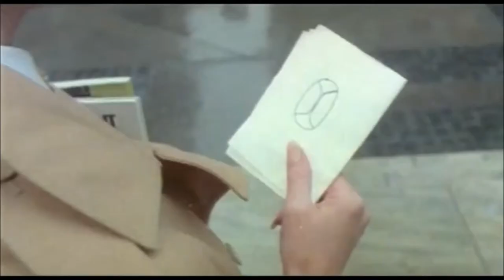Official Trailer: Zombi Holocaust (1980)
(also known as Zombie 3 and Doctor Butcher, M.D.). The members of an expedition in search for the last faithful of Kito, the cannibal god, land on a small island in the Moluccas (East Indies) and are soon hunted by cannibals and zombies...

Genre: Horror

Directed by,
Marino Girolami

Written by,
Fabrizio De Angelis
Romano Scandariato

Starring,
Ian McCulloch
Alexandra Delli Colli
Sherry Buchanan
Peter O'Neal
Donald O'Brien
Dakar
Walter Patriarca

Nico Fidenco

Cinematography,
Fausto Zuccoli

Editing by,
Alberto Moriani

Release date(s),
1979/1980

Running time,
84 minutes

Country,
Italy

Language,
English